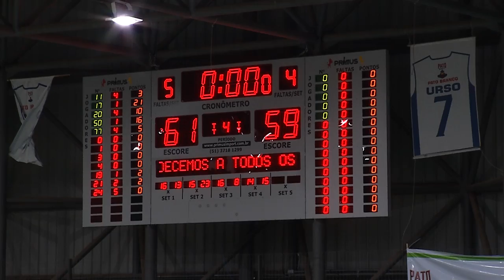Pato Basquete conquista sua primeira vitória no NBB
Esporte: Jogando em casa Pato Basquete conquista sua primeira vitória no NBB 2022/2023.